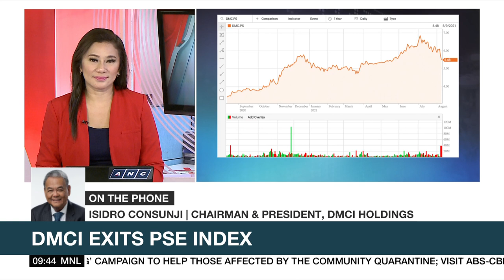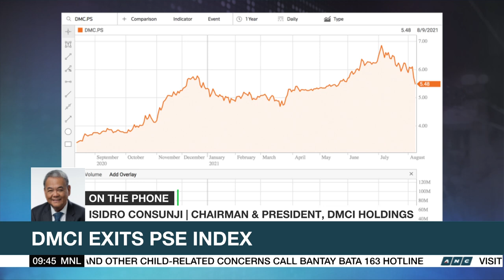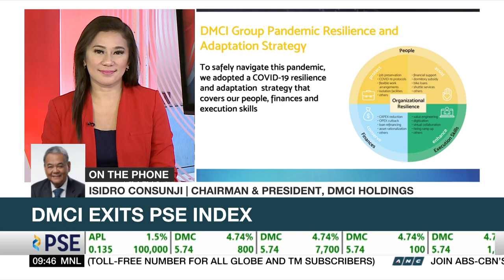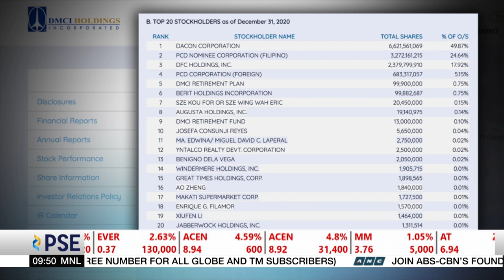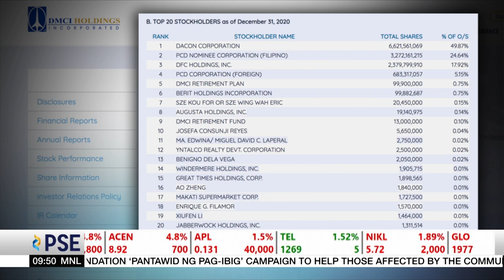DMCI Q2 earnings jump 269% to P5.2B | ANC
Market Edge: DMCI Holdings Chairman and President Isidro Consunji says almost all of their businesses are doing well despite the pandemic, as it posts a 269% rise in second quarter earnings at P5.2 billion.